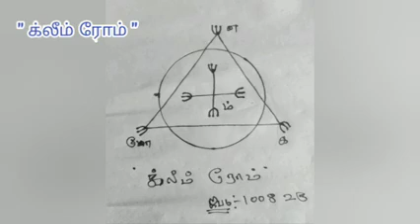வசிய விபூதி செய்வது எப்படி.?@MANDRIGAGURU